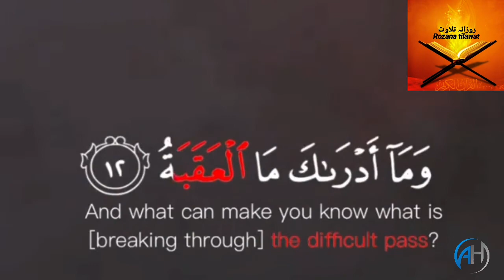One of the best heart Touching recitation of Qari Abdul Basit of surah naba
*🌹روزانہ تلاوت ویڈیو انگریزی ترجمہ کے ساتھ🌹*

*🔢سلسلہ نمبر:١٤٤*

*🌹 القاري: عبدالباسط عبدالصمد👌🏻*

*📖سورة النبا*

*📲پیشکش.روزانہ تلاوت گروپ*